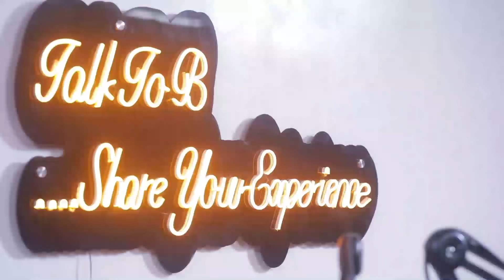"MY ST£PMOM ALLOWED HER BROTHER TO MOL£ST ME £V£RY N1GHT AS A CHILD" - TALK-TO-B (EPISODE 52)